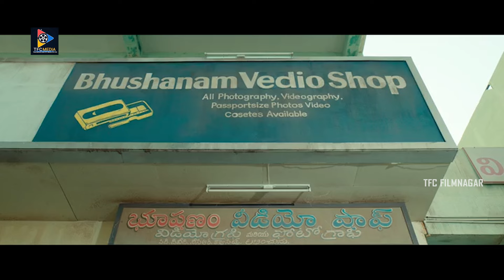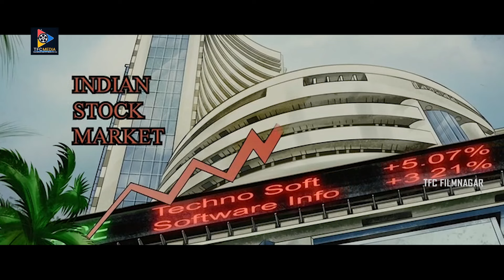ఆ వీడియో లో ఉన్న ఆయనతో ట్యూషన్ చెప్పించుకుంటే ఎంసెట్ ర్యాంక్ కొట్టొచ్చు | TFC Filmnagar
ఆ వీడియో లో ఉన్న ఆయనతో ట్యూషన్ చెప్పించుకుంటే ఎంసెట్ ర్యాంక్ కొట్టొచ్చు. Keep Watching For More Video Updates.